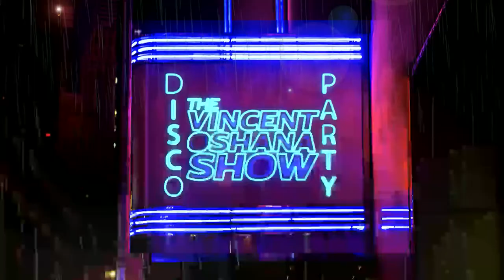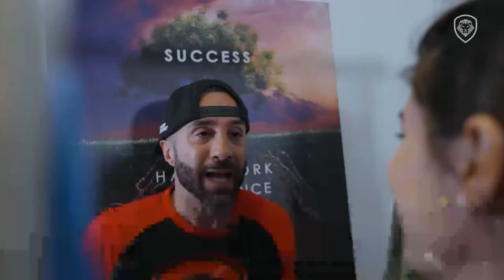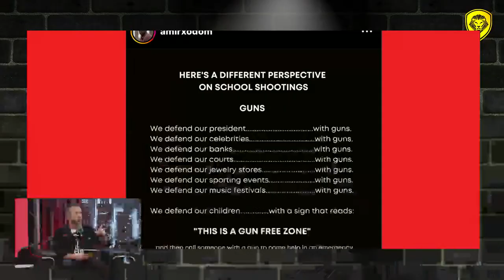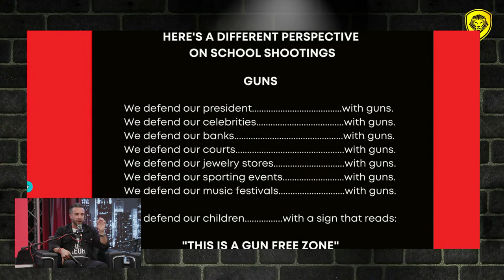The Vincent Oshana Show | Ep.1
VINCENT IS BACK!... Get ready to laugh out loud and think with "The Vincent Oshana Show"! Join him every Wednesday at 4pm EST as he takes on the latest viral videos and controversial news stories while offering up his unique and side-splitting commentary. – "The Vincent Oshana Show" is the only show you need to keep you entertained and informed all week long!

Guests
*Christie Prades*

TOPICS
0:00 - Pre-Roll
0:12 - Vinnies Intro
1:18 - What The Funk?
4:45 - My Crazy Clingy Girlfriend Snippet (For Full Sketch go HERE )
6:30 - Christie Prades' Intro
7:34 - Shamari's intro
8:24 - Dodge's Intro
9:39 - Dodge This!
12:35 - What's Grinding Dodge's Gear
13:59 - Get To The Tiddies!
16:46 - Venting With Vinnie - School Shooting in Nashville
17:49 - Christie's Take on School Shooting
20:35 - Shamari's Take on Gun Control
21:45 - Vinnie on Guns, Mental Health & Accountability
25:53 - Why Is This Not Classified as a Hate Crime? Dodge Goes In!
29:01 - How Do You Feel About Biden?
31:36 - What About The Kids!?
35:48 - Kelly's Take on Social Media Usage
37:47 - Shamari on Self Accountability
40:51 - Lazy Parenting
45:00 - Let's Play "Word Play"
55:55 - Vinnie Loses & Gets Slapped!

You can find Vinnie and his new skits on Valuetainment comedy -